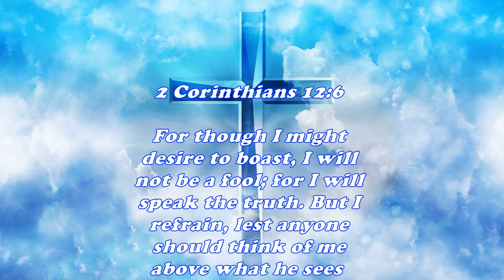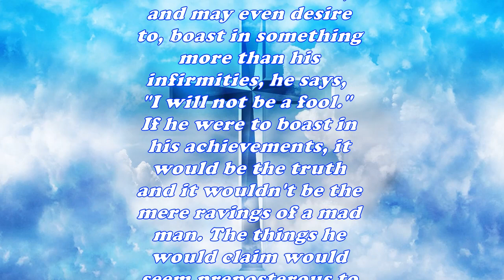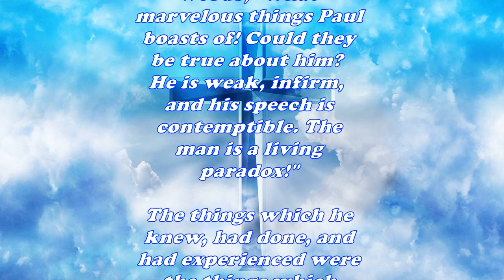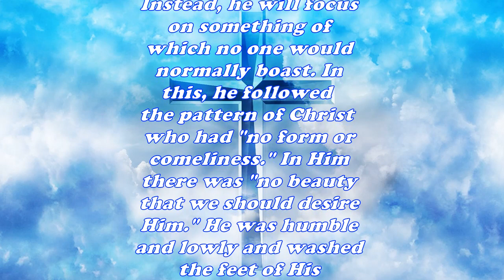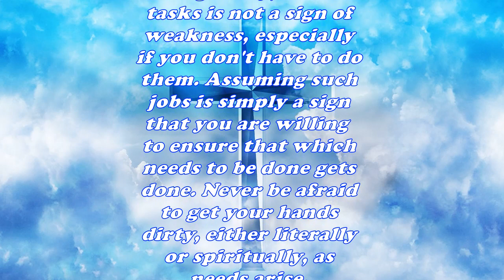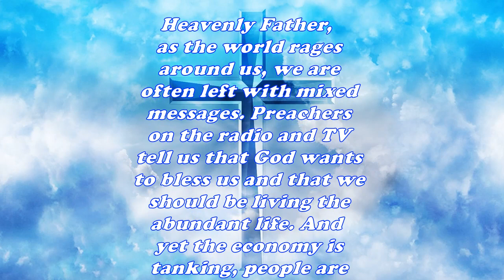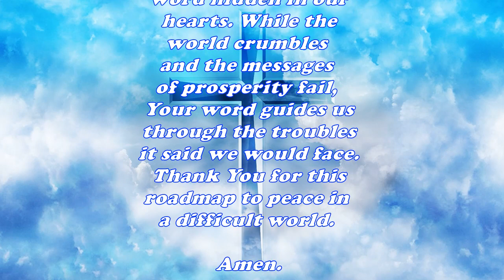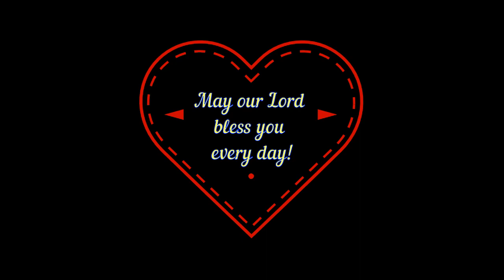Daily Bible Verse Commentary - 2 Corinthians 12:6